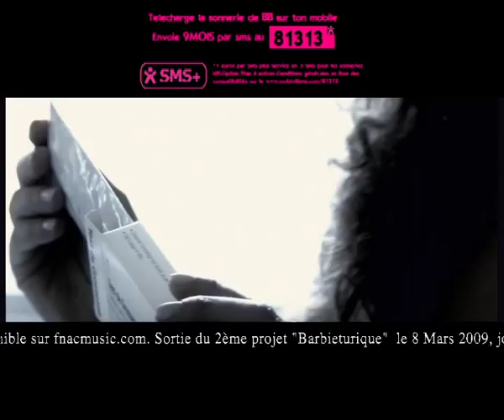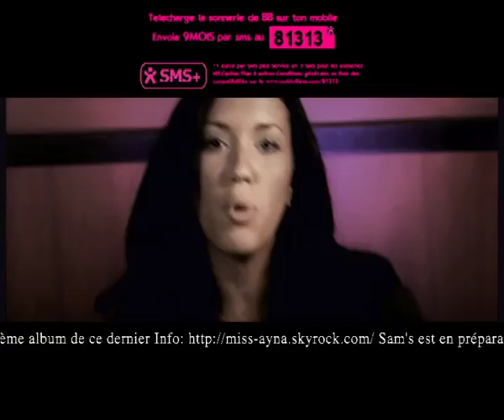BLACK BARBIE -9MOIS le clip feat.Ayna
9MOIS est un  titre autobiographique issu de Black Barbie Style son Street Album sorti en mai 2008.L'instru a été composé par sa soeur ERIS.
Le 27 Octobre 2009, La Reine du 93 a récidivé avec BARBIETURIQUE son 1er album .